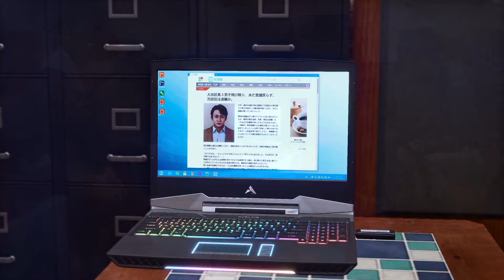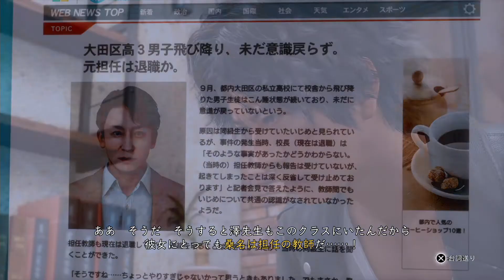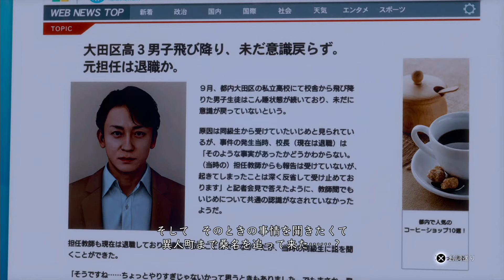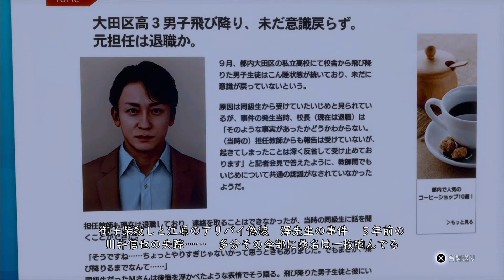横浜でも顔が良い探偵の日々 #57【LOST JUDGMENT：裁かれざる記憶 実況プレイ】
またこの人は...

PS5の『LOST JUDGMENT：裁かれざる記憶』の実況プレイです。
・SEGA　ゲームプレイ映像利用に関するガイドラインを遵守しています